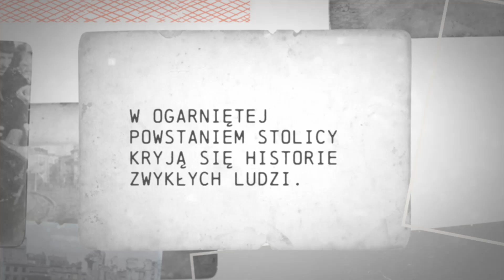Zwyczajni ’44. Ludność cywilna w powstaniu warszawskim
Zwyczajni bohaterowie powstania warszawskiego
W sercu powstańczej Warszawy kryją się historie zwykłych ludzi, których codzienny heroizm miał nieoceniony wpływ na życie miasta. Cywilni mieszkańcy stolicy, którzy przez 63 dni stawiali czoła wojennej rzeczywistości, byli potężnym wsparciem i zapleczem dla walczących. Budowali barykady, transportowali rannych, pomagali odkopywać zasypanych. Ich ciche bohaterstwo często pozostawało w cieniu, a jednak bez ich wsparcia powstańcy nie przetrwaliby tak długo.
Agnieszka Cubała stawia też ważne pytanie o to, kogo powinniśmy nazywać uczestnikami powstania warszawskiego: czy tylko żołnierzy, czy także wspierających ich cywilów, a może nawet tych, którzy po prostu starali się przeżyć w walczącej i płonącej stolicy?
Autorka odkrywa przed nami nieznane dotąd historie pisarzy, poetów, artystów i sportowców, którzy w cieniu wojny nie przestawali być ludźmi pełnymi pasji i marzeń. Od Czesława Miłosza, przez Marka Hłaskę, po Ninę Andrycz – każda historia jest ważna, każda tragiczna i każda warta poznania.